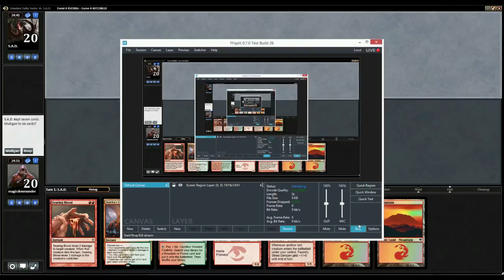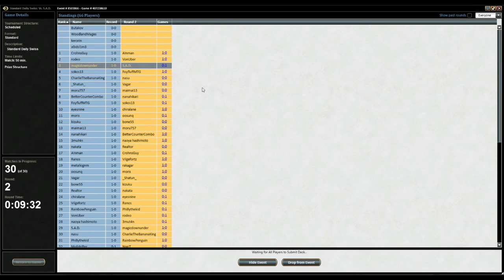G2 RBW Dragons vs Rg Token Sligh Standard DE 8503866